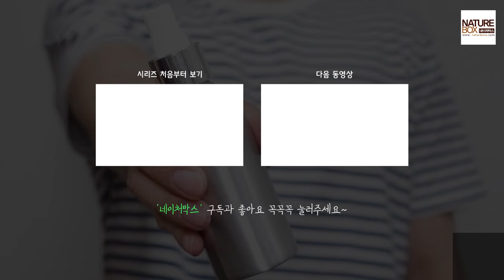27회 모기야 물러가라~! 숙이언니가 알려주는 모기퇴치제 만들기★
모기야 물러가라~! 숙이언니가 알려주는 모기퇴치제 만들기★